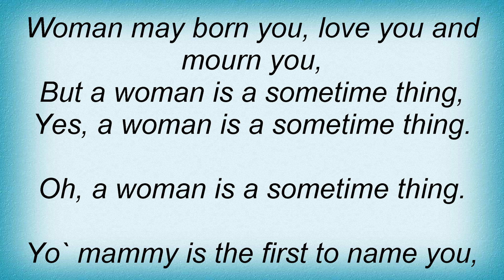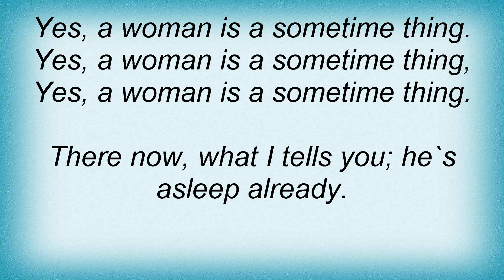Ella Fitzgerald - A Woman Is A Sometime Thing Lyrics